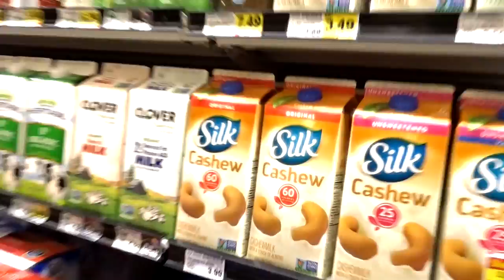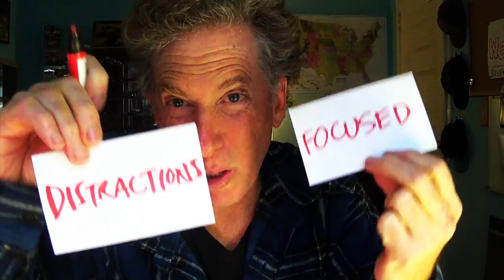BMW CRASHES TOYOTA on PCH! - FMV554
BMW KILLS TOYOTA on PCH! - FIREBALL MALIBU VLOG 554 - A torrential downpour starts Vlog 554, leading to HUGE WAVES, a fight between a BMW & TOYOTA and some great parting thoughts.

About PCH... State Route 1 (SR 1) is a major north-south state highway that runs along most of the Pacific coastline of the U.S. state of California. At a total of just over 655.8 miles (1,055.4 km), it is the longest state route in California. Highway 1 has several portions designated as either Pacific Coast Highway (PCH), Cabrillo Highway, Shoreline Highway, or Coast Highway. Its southern terminus is at Interstate 5 (I-5) near Dana Point in Orange County and its northern terminus is at U.S. Highway 101 (US 101) near Leggett in Mendocino County. Highway 1 also at times runs concurrently with US 101, most notably through a 54-mile (87 km) stretch in Ventura and Santa Barbara counties, and across the Golden Gate Bridge.

The highway is designated as an All-American Road. In addition to providing a scenic route to numerous attractions along the coast, the route also serves as a major thoroughfare in the Greater Los Angeles Area, the San Francisco Bay Area, and several other coastal urban areas.

SR 1 was built piecemeal in various stages, with the first section opening in the Big Sur region in the 1930s. However, portions of the route had several names and numbers over the years as more segments opened. It was not until the 1964 state highway renumbering that the entire route was officially designated as Highway 1. Although SR 1 is a popular route for its scenic beauty, frequent landslides and erosion along the coast have caused several segments to be either closed for lengthy periods for repairs, or re-routed further inland.